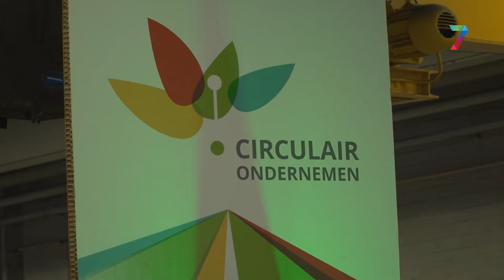Circulaire prijs voor Nijmeegs bouwbedrijf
REGIO - De Cirkel 2021 is gewonnen door ECO+BOUW. Het Nijmeegse bedrijf kreeg de prijs maandagmiddag uit handen van juryvoorzitter Sylvia Fleuren.